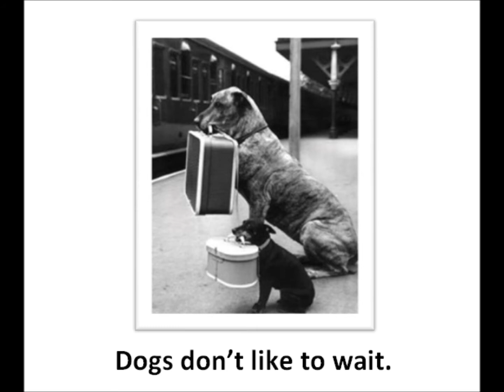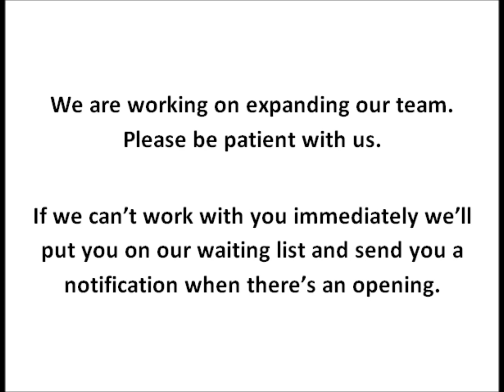Vancouver wa short sales - Express Short Sales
Do you know the difference between a SLOW short sale and a FAST one?